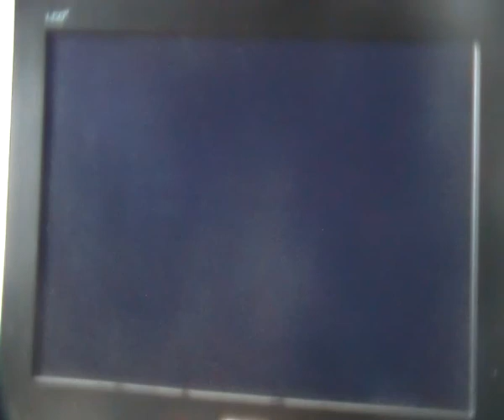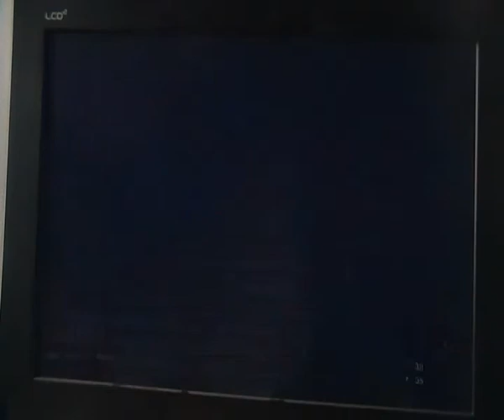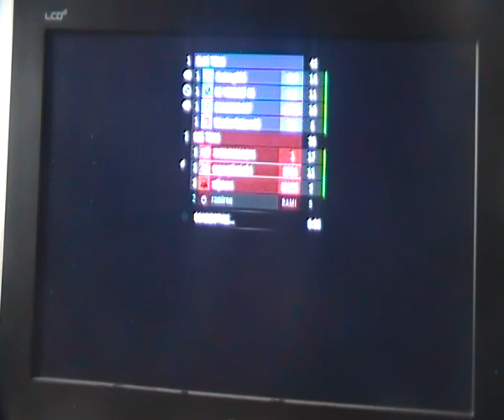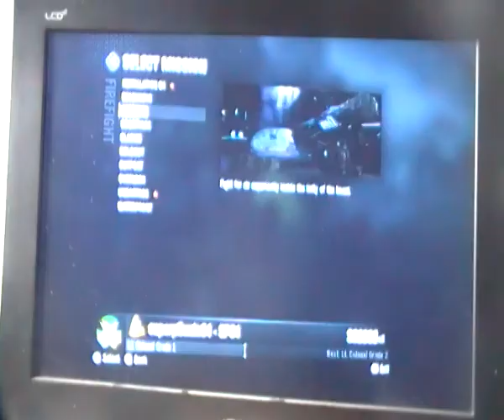wifi battles episode 32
jet pack a camper's best tool